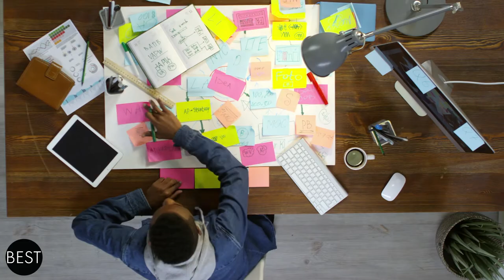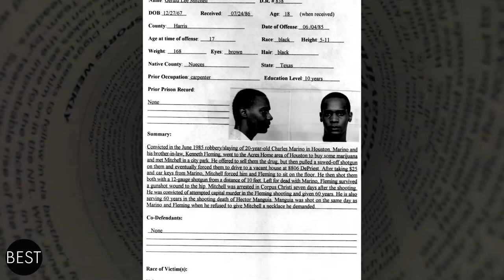Jolly Ranchers Before You Die? Strangest Last Meal Requests On Death Row | The Bestest Channel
Death row is something that has existed for a long period of time. But what makes the death penalty interesting are the ones who were put on the death
row. Did you know that they are given the chance to choose their last meal? And they can request whatever meal they want?